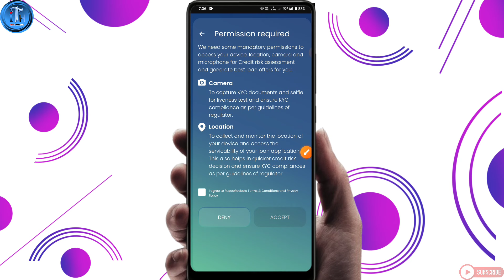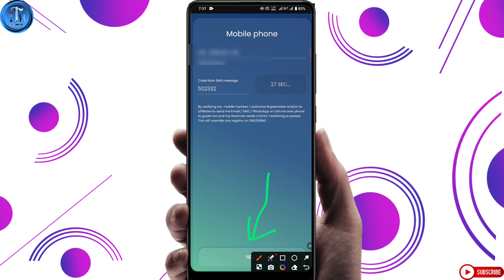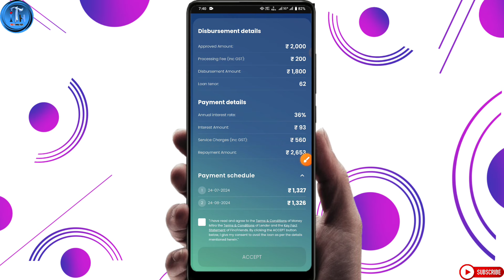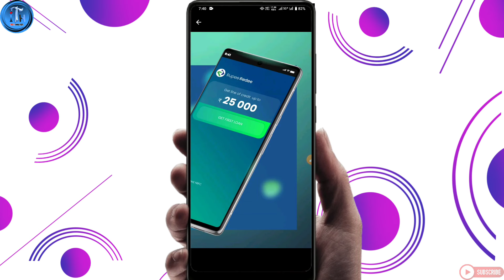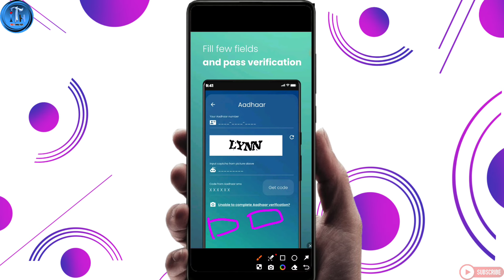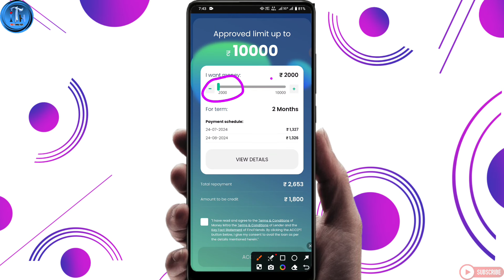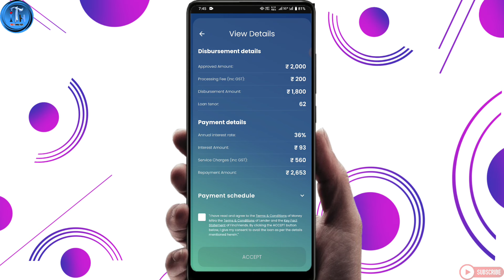2000 instant loan apply | Loan app fast approval 2024|Instant personal loan app without income proof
2000 instant loan apply | Loan app fast approval 2024|Instant personal loan app without income proof

2000 ka loan kaise le
2000 loan apply
2000 loan apply online
2000 instant loan apply
2000 ka loan kaise len
2000 loan app fast approval
2000 loan instant approval